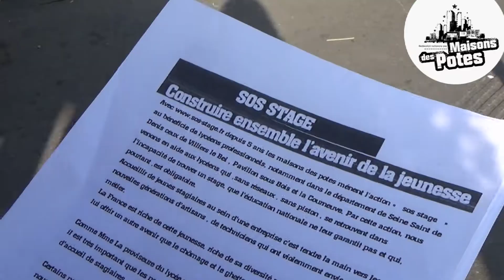Opération SOS stage, gare de Bondy !